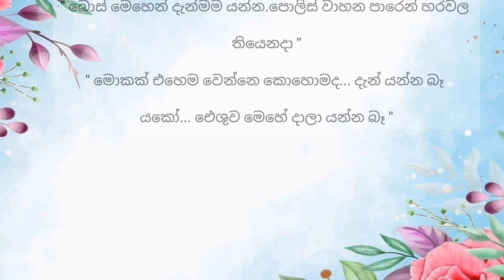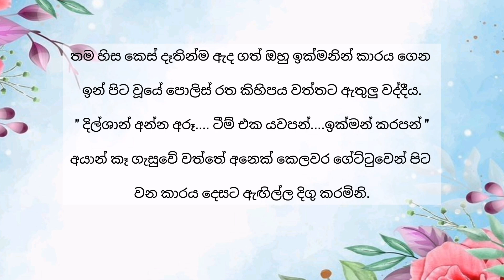Aishnavi ( ඓශ්නවී ) Episode 64 | Sinhala Keti Katha | Sinhala Short Story | Global Lanka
▶️ 𝘃𝗶𝗱𝗲𝗼 𝗧𝗶𝘁𝗮𝗹 = ( ඓශ්නවී 64 වෙනි කොටස )
                                   ( Aishnavi Episode 64 )

Prohibited. 🚫

තහනම්. 🚫

✍️ රැයක අමිහිරිය
✍️ මඩමට සින්න  වු ඇඟේ ජීවිතේ
✍️ අහිමි දඟකාරී
✍️ නිල් නෙතු
✍️ සකුරා මල් සුවද
✍️ අසම්මතයේ කදුල
✍️ CID පෙම්වතිය
✍️ නොදුටු සෙවනැල්ල
✍️ සුදු හන්සි
✍️ මරු ඩබලක්
✍️ මාත් දැන් මවකි
✍️ විරාග රාගය
✍️ රතු රෝස
✍️ තනි නොකෙරු ආදරය
✍️ දිවියා
✍️ ජීවිතේ සිහිනයක්